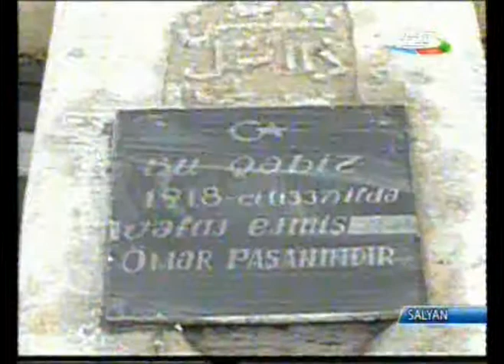31 mart soyqrim gunu ile elaqedar tedbir kecirilmisdir